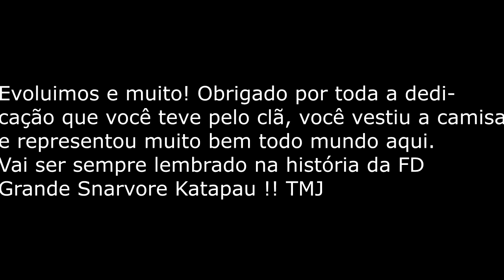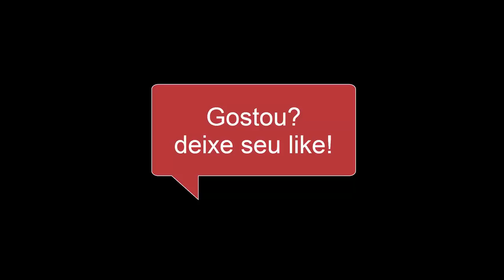[Warface] OBRIGADO POR TUDO KATATAU !